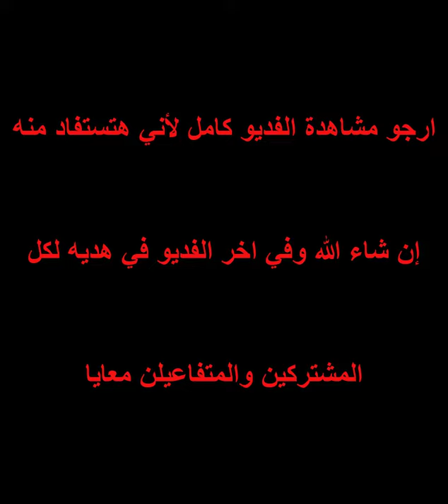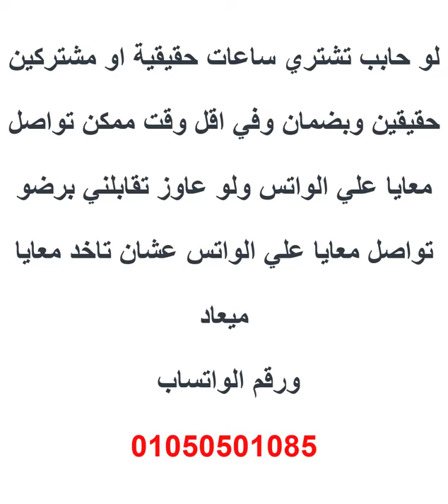تحقيق 1000 مشترك و4000 ساعة حقيقين وبضمان في اقل من يوم وزيادة متابعين للفيس بوك والتيك والانستقرام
لو حابب تفعل قناتك وبضمان او تزود متابعين الفيس بوك اوالتيك توك اوالأنستقرام وبضمان لو حصل نقص سوف يرجعلك تواصل معي علي الواتس
وحسابي الخاص علي الفيس بوك
الربح
عدد متابعين
مشتركين
فيس بوك
الفيس بوك
تسجيل دخول فيس بوك
فيسبوك تسجيل الدخول
تنزيل فيس بوك
فيسبوك لايت
فيس بوك تسجيل دخول